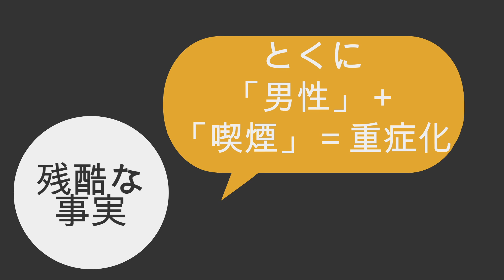call to action｜Motion Graphics Work｜BYND